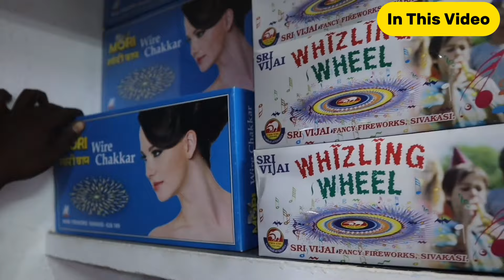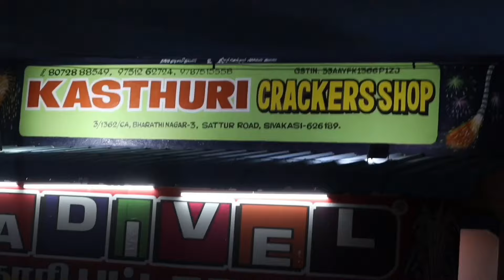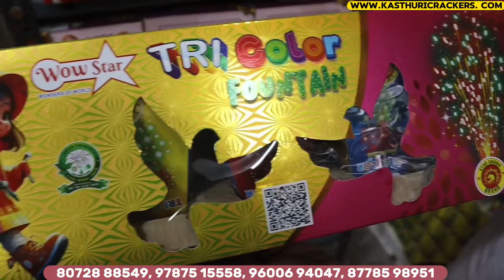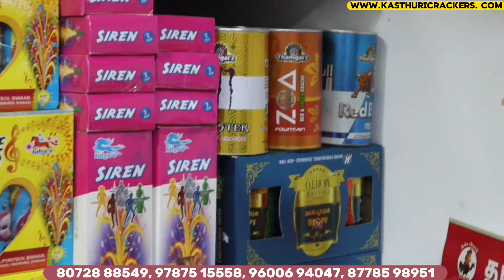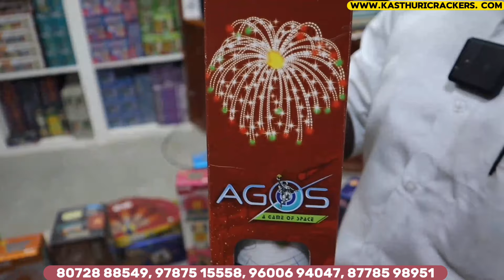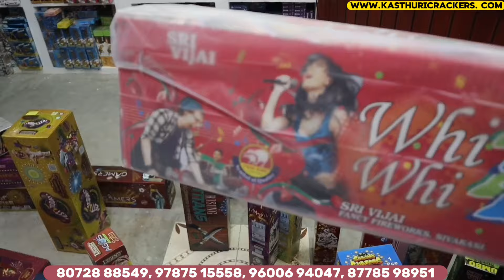8₹ முதல் பட்டாசுகள் //தரமான வெடிக்கும் Sivakasi Kasthuri